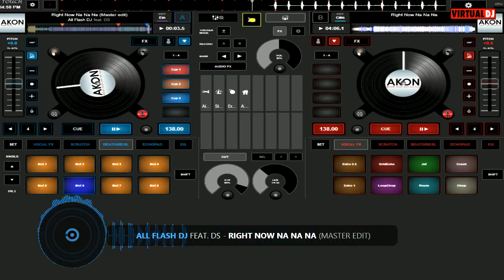All Flash DJ feat. DS - Right Now (edit-mix) Master Edition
ALL FLASH DJ - Right Now (Na Na Na) new version remake 2023

beat mix  - beat lathino 6/8
tone mix  -  yamaha psr600
bass mix  - gt100 b
guitar mix  - gt100 l
vocal mix - Akon

CRATER - ALL FLASH DJ feat. DS (SHAN M RANGA)

original artists - Akon

ALL FLASH STUDIO 2.0 WORK BENCH N.O 370  BY DS

join us with social media ALL FLASH DJ

24.bit 48000 Hz [studio quality] Using VirtualDJ
[To hear the highest quality sound use high Definition audio system or high Definition headset] 100%